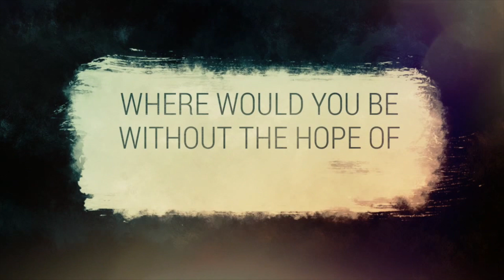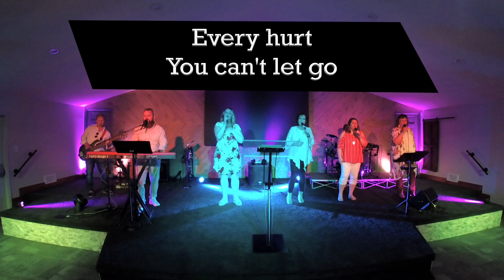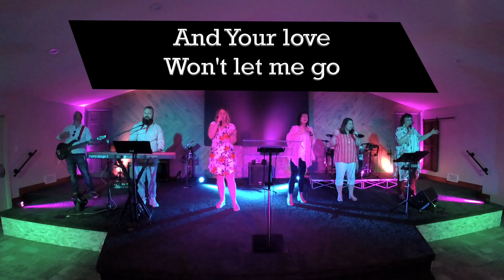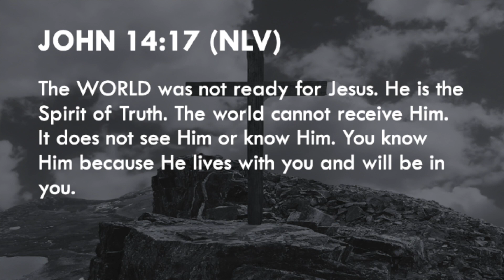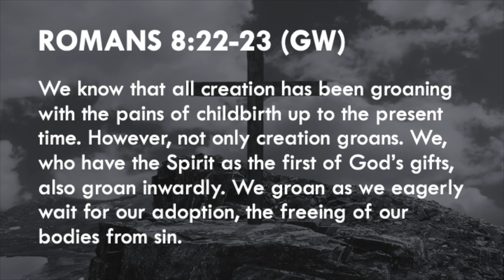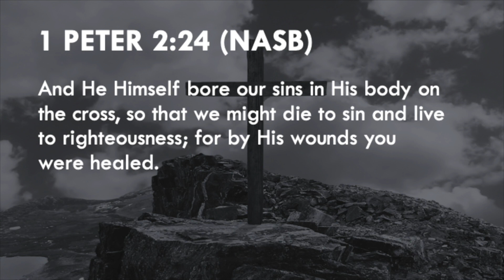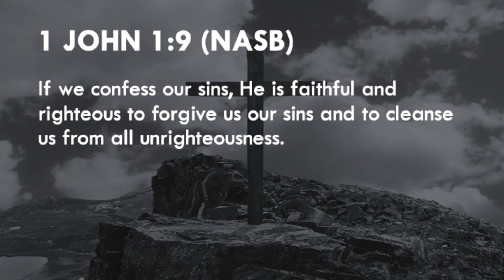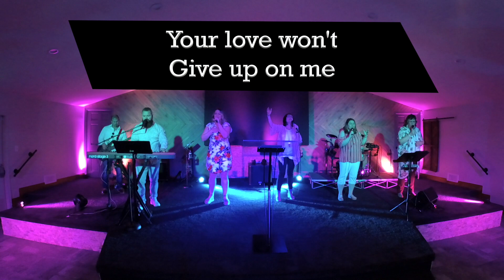CLC Online Easter 2020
Thanks for joining us for our online service today. Don't forget you can give tithes and offerings online by following this You can also mail them to 17310 E US HWY 40, Independence, MO 64055.